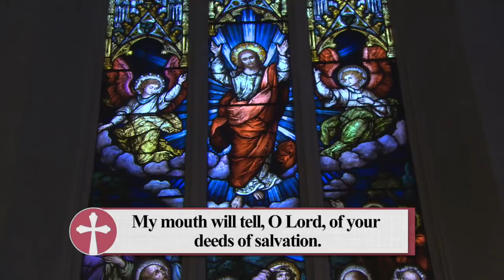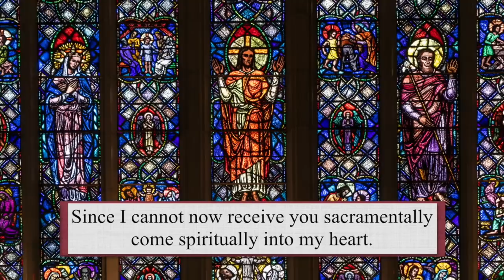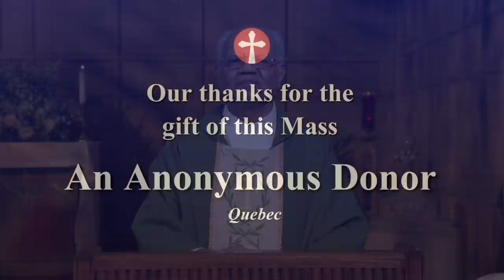Sunday Catholic Mass Today | Daily TV Mass, Sunday January 30, 2022